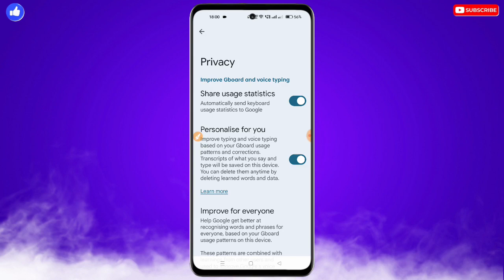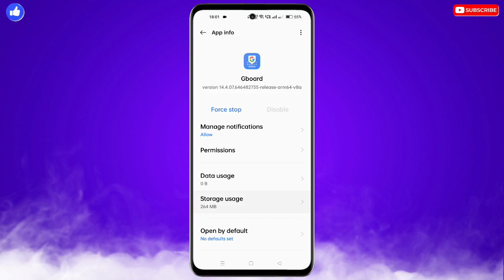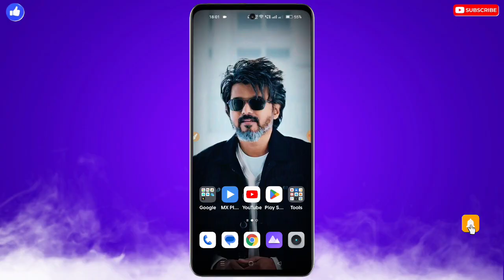Tecno Mobile Me Keyboard Ki History Kaise Delete Kare | How To Delete Keyboard History In Tecno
❀ 🔥☞ 𝗛𝗶 𝗗𝗼𝘀𝘁𝗼𝗻 !!! ❀

___________✾ ᴛʜᴀɴᴋ ʏᴏᴜ.✾___________